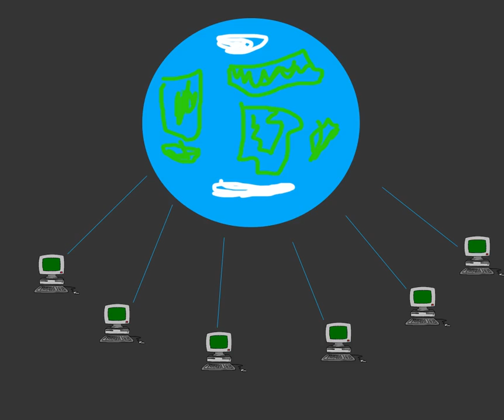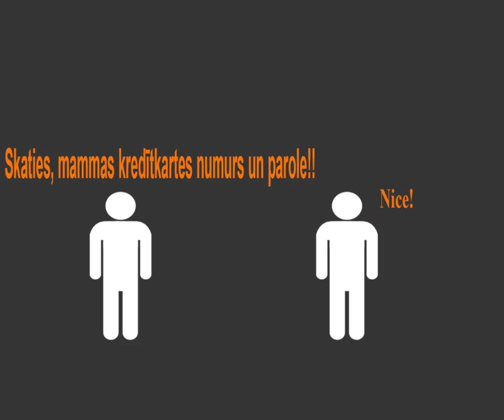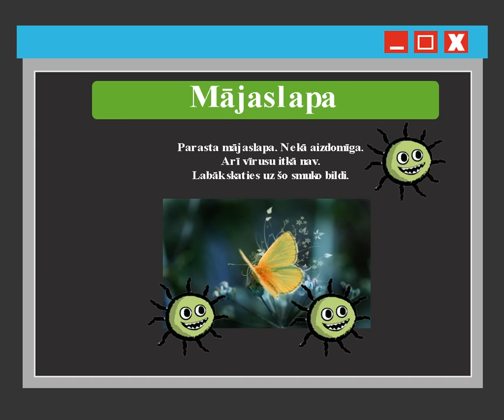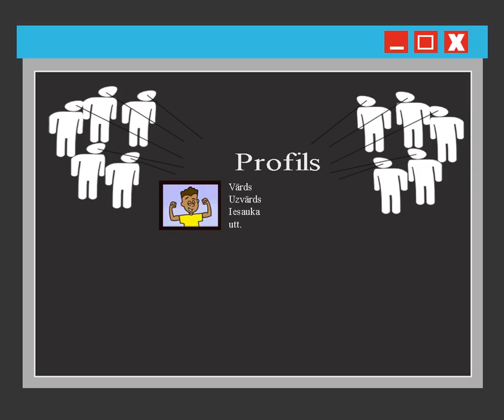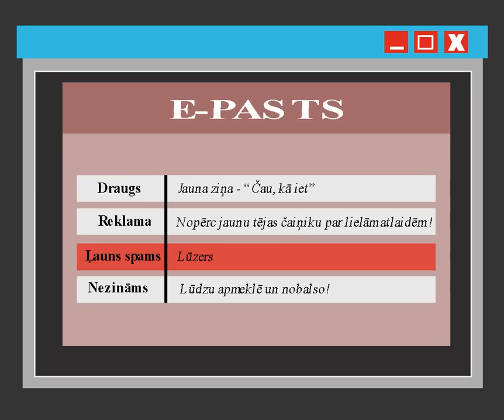Jelgavas Tehnikums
Drošs internets